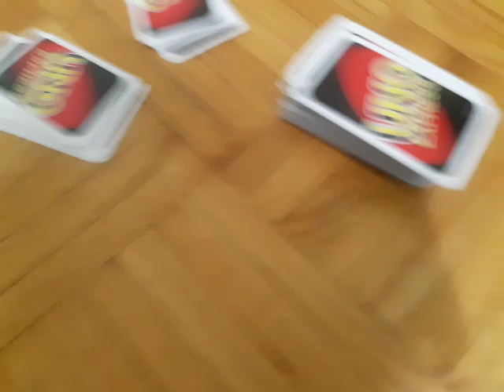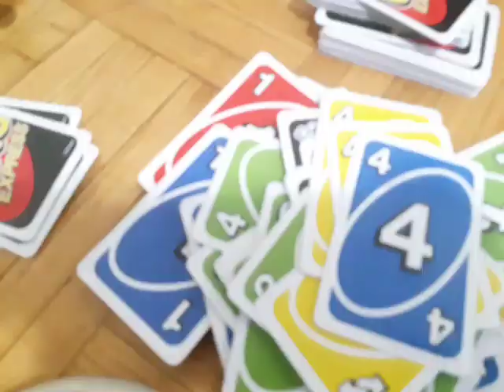BFDI Plush Battle 14: Uno, Dos or Tres?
In "Uno, Dos or Tres?" The BFDI Characters have to play Uno! They all find a path to win!